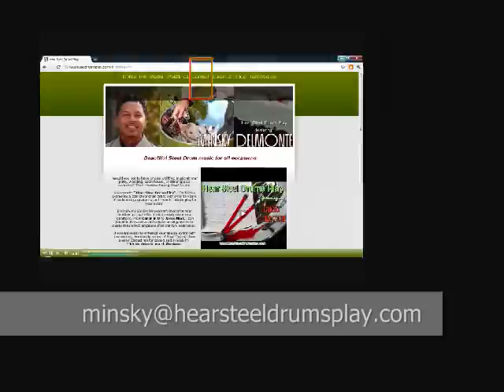Charlotte, North Carolina Steel Drum Player-Minsky Delmonte-Steel Drum Player 60 sec Promo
Would you like to add the exciting sound of steel drums to your next event? contact steel drum player Minsky Delmonte of Charlotte, North Carolina for pricing and availability.